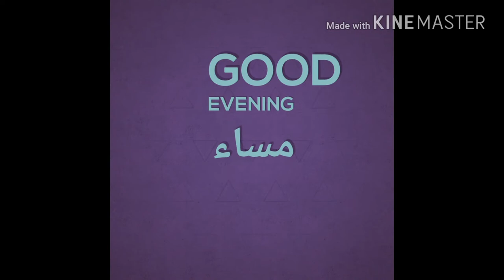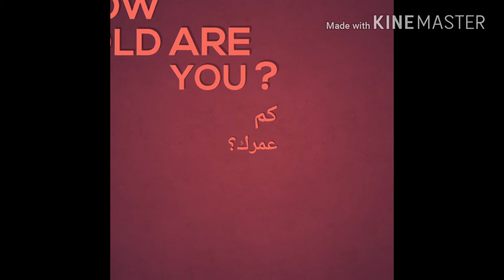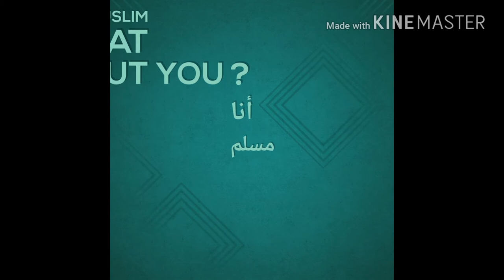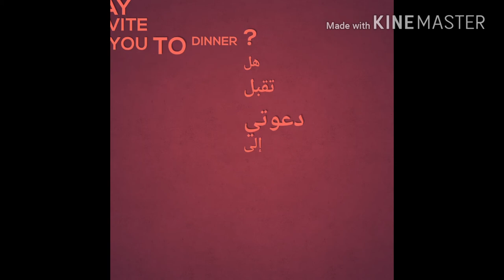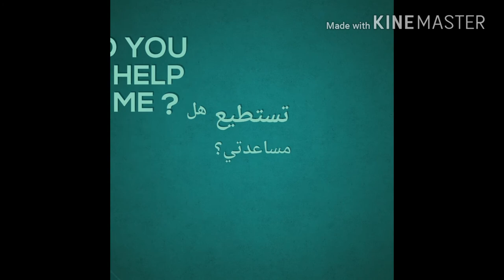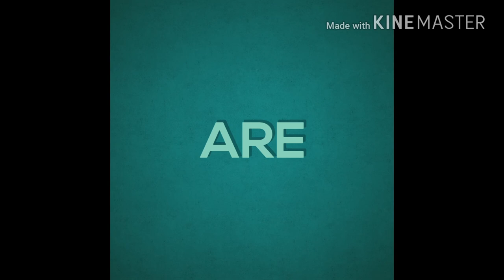50 جملة في اللغة الانجليزية استعمالا في الحياة اليومية للمبتدئين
لا شك أن اللغة الانجليزية أصبحت لغة حية و لغة عالمية تتجاوز حدود الاختلافات والفروق بين البشر لذلك  أصبح تعلمها أمرا ضروريا